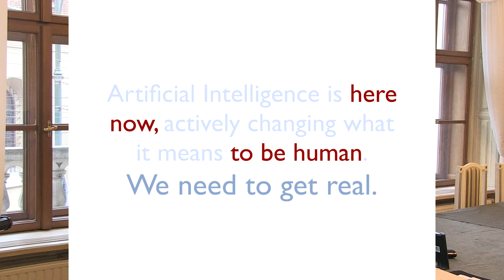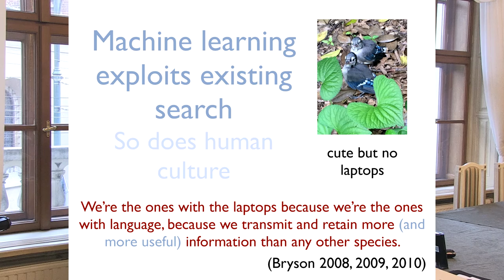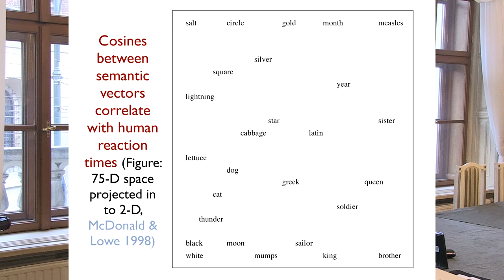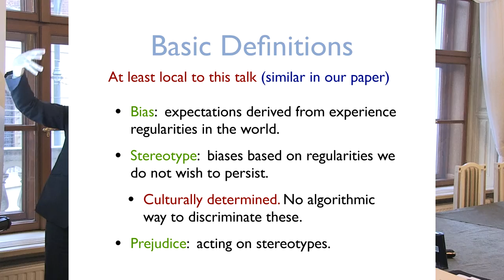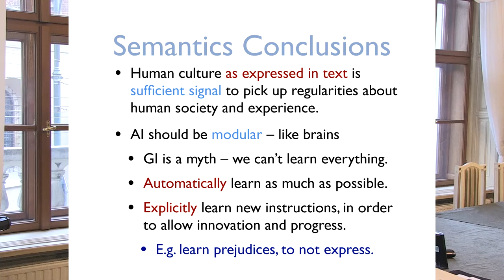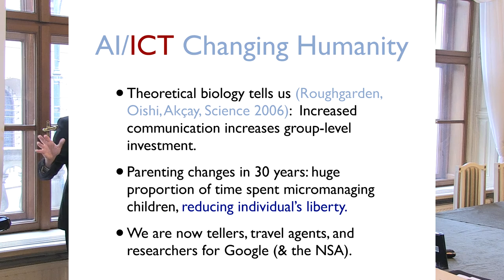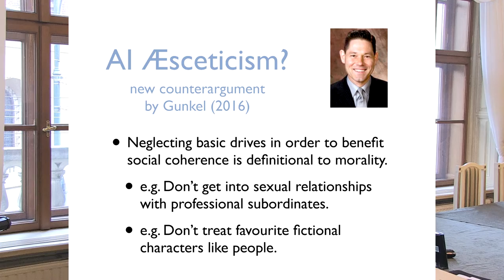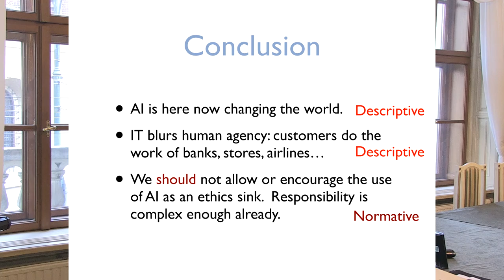Human Autonomy and the Hazard of Principle Agency in an Era of Expanding AI, Joanna Bryson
The lecture of Joanna Bryson delivered during the conference entitled "Machine Ethics and Machine Law" co-organized by Department for the Philosophy of Law and Legal Ethics at the Jagiellonian University, Institute of Philosophy at the Jagiellonian University, and Copernicus Center for Interdisciplinary Studies in November 2016.

Primary research interest of Dr Joanna Bryson is using Artificial Intelligence to understand Natural Intelligence. Secondary interests: Agent-based modelling of animal societies & cultural evolution, modular models of individual intelligence, AI development methodologies, action selection and dynamic planning, intelligent and cognitive systems (e.g. intelligent environments, artificial companions, game characters), AI & Society. Hobbies include political science, neuroscience and music.